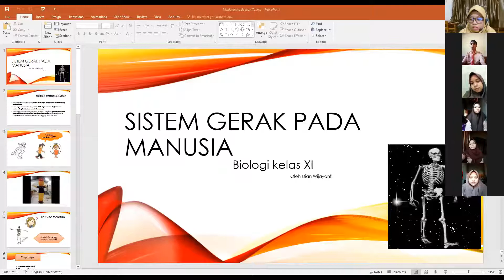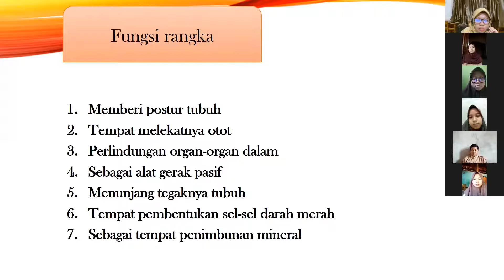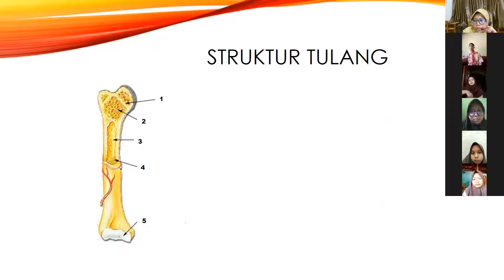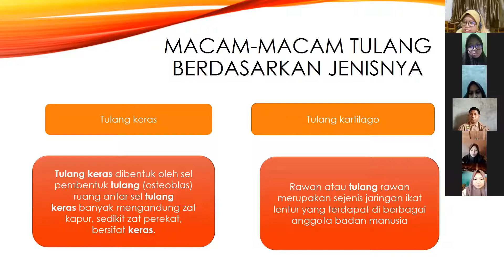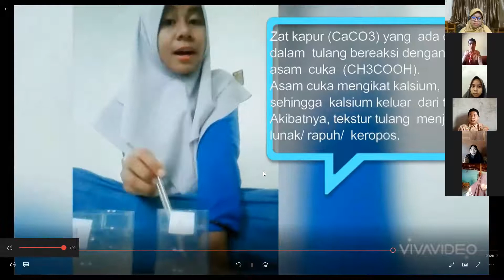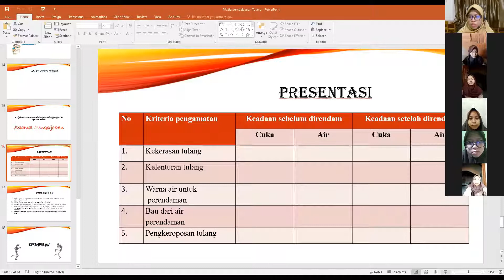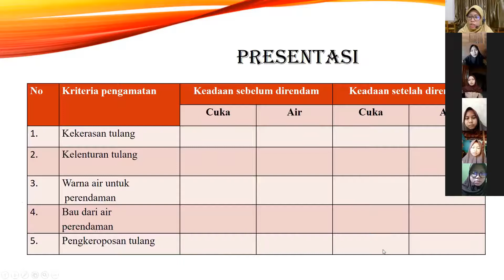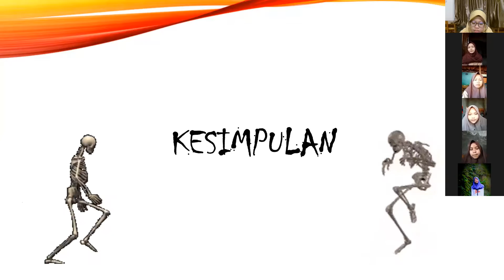PRAKTEK PEMBELAJARAN PERTEMUAN 3_PPG DALJAB 2020 UNIVERSITAS PASUNDAN BANDUNG_Dian Wijayanti,S.Pd